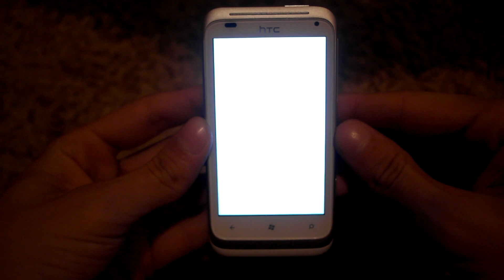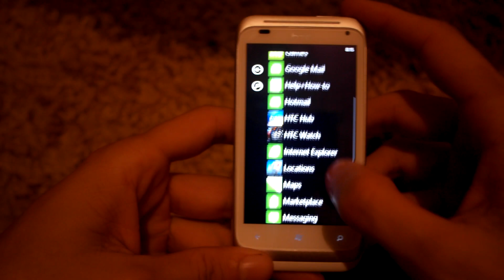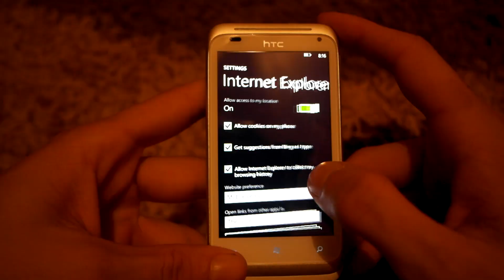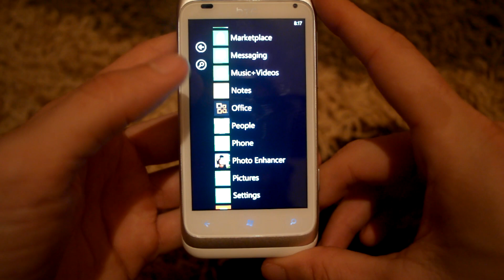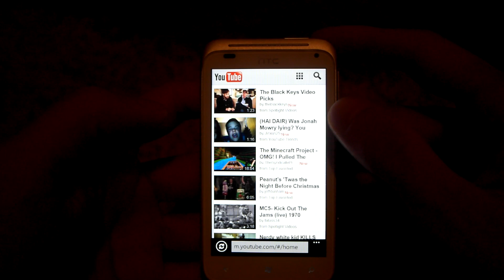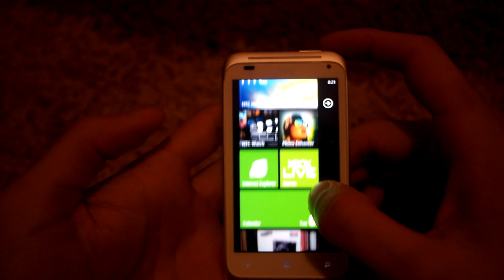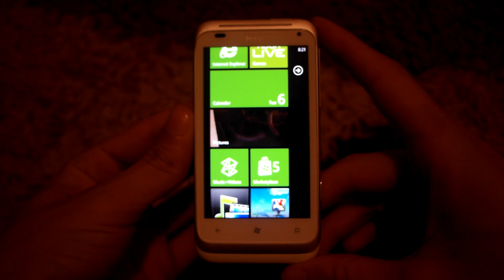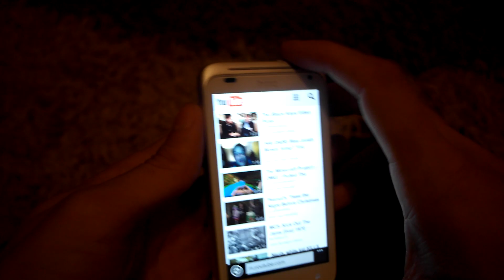HTC Radar - review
O prezentare a unuia dintre cele mai accesibile terminale ce rulează Windows Phone 7.5 Mango.